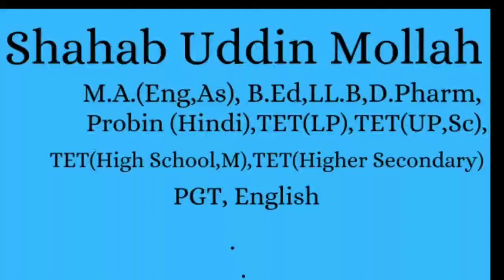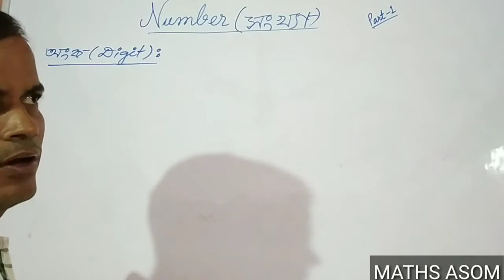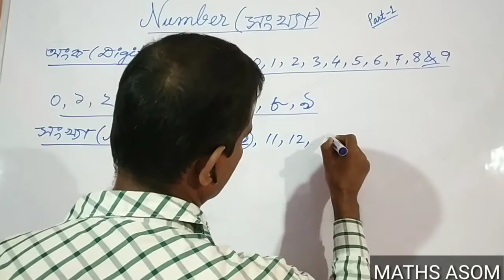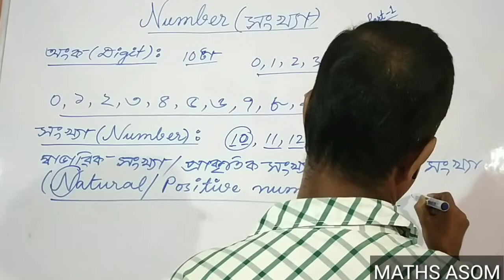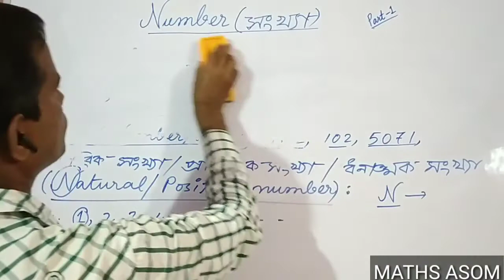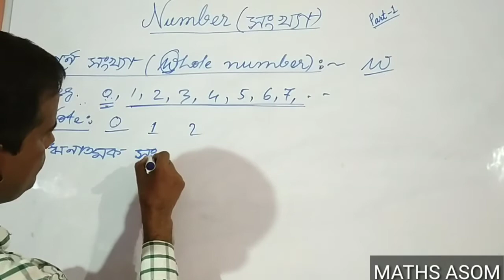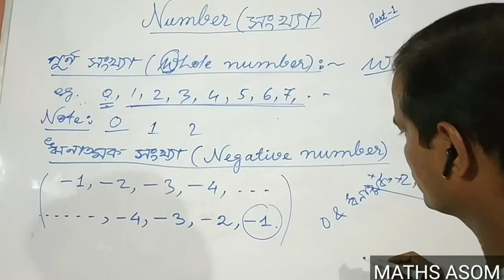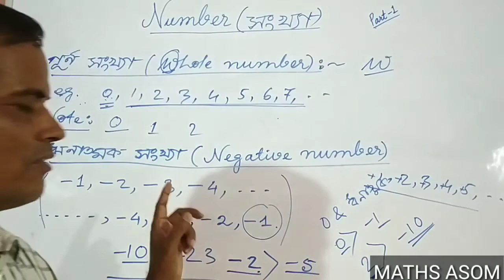Assam TET 2021,LP &UP,Mathematics,Chapter- Number(Digit,Natural,Whole and Negative Number),Part-1.